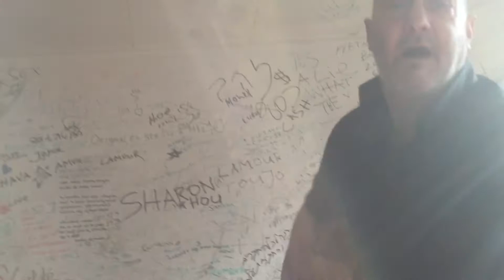Yiftach Bar - Big love